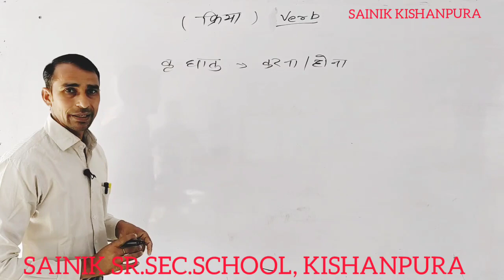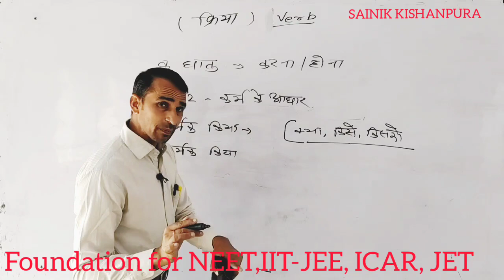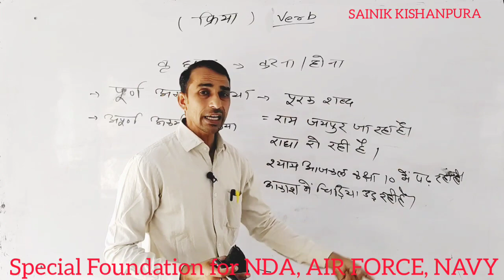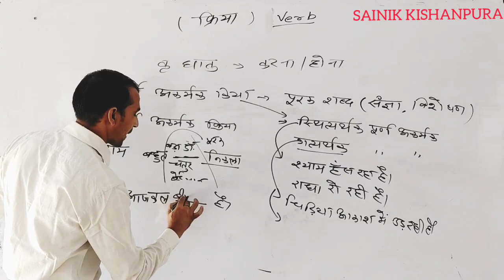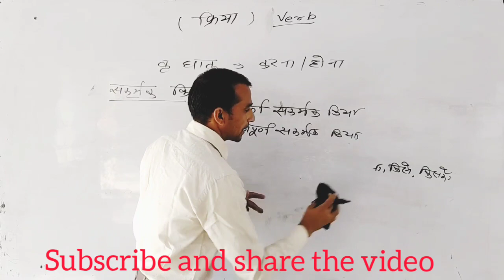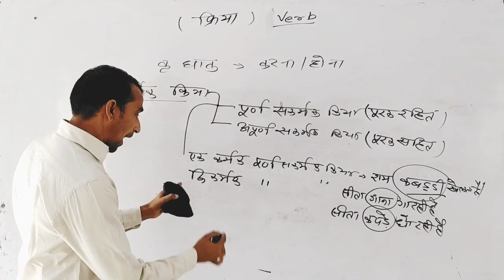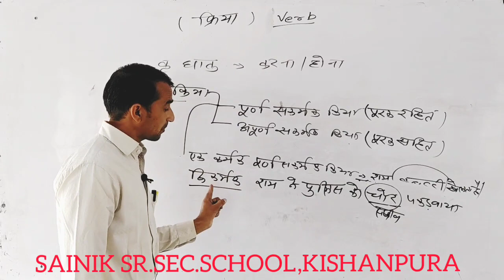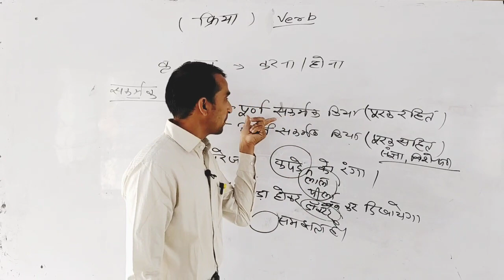हिंदी व्याकरण - क्रिया (आसान ट्रिक के साथ) /कक्षा 8 से 12 तक के विद्यार्थियों के लिए अति महत्वपूर्ण